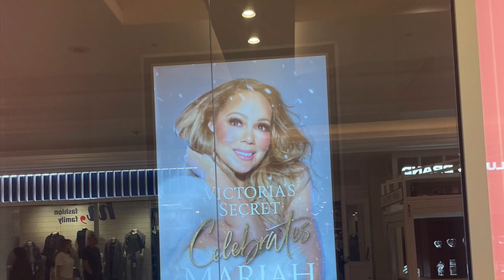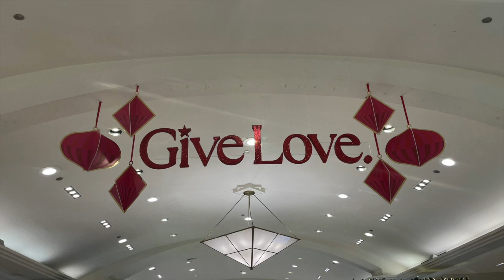Sparkling at the Fashion Square Mall!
A 30 minute trip to see the sparkle!